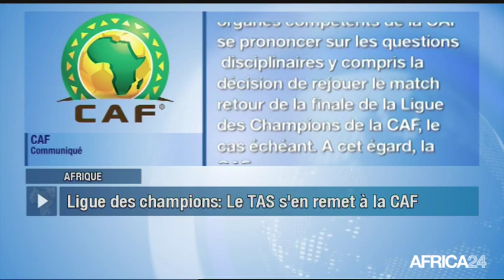Le Journal du samedi 3 août - 19h GMT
Libye, GESTION DE LA CRISE MIGRATOIRE. Sénégal, EXPLOITATION DU PÉTROLE ET DU GAZ. RD Congo, LUTTE CONTRE LE VIRUS EBOLA. Afrique, FINALE DE LA LIGUE DES CHAMPIONS À REJOUER.